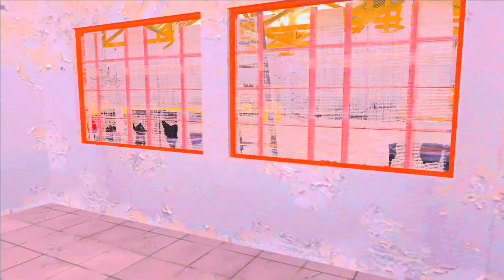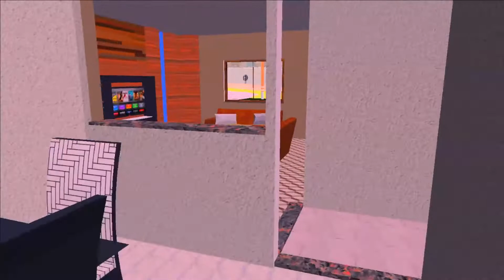AGORA MINHA XRE 300 VOLTOU 0KM😍 | GTA SA VIDA REAL #36.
❤INSCREVAM-SE❤

METAS DE INSCRITOS:
500 ✔
600 ✔
700-
800-
900-
1000-

creditos:
alb gamer
mk3d Mods
tg games
bjn gamer
bull desing
ekip dubi pc